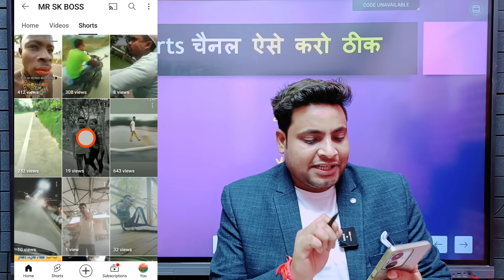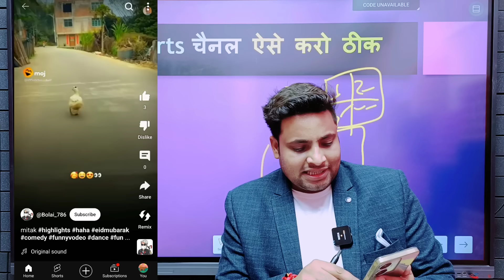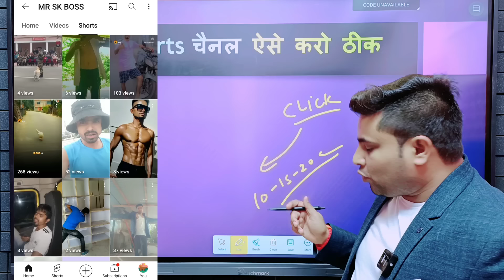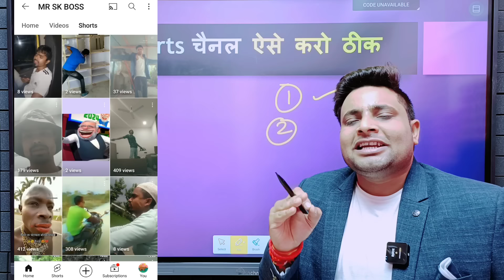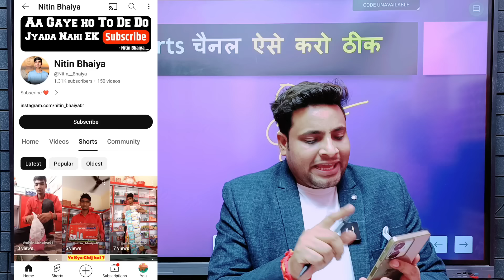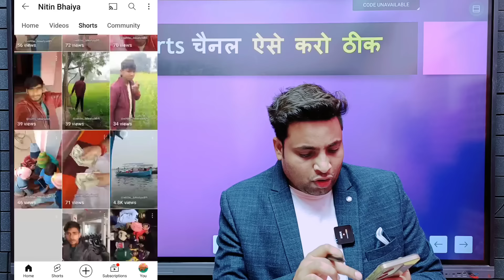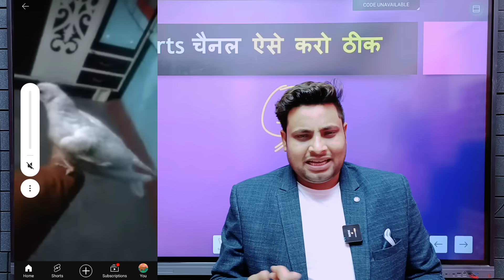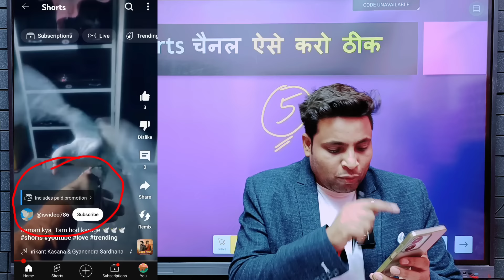Shorts Channel Freeze Problem | Shorts channel Freeze problem 2024 | Shorts 0 Views Problem Solution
Shorts Channel Freeze Problem | Shorts channel Freeze problem 2024 | Shorts 0 Views Problem Solution | Shorts 0 Views Problem Solve | Shorts 0 Views Problem